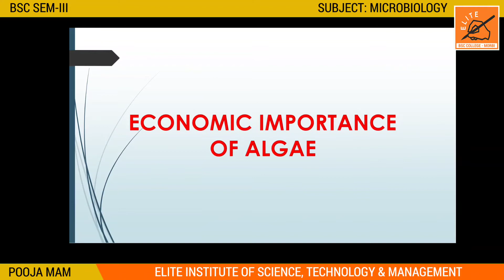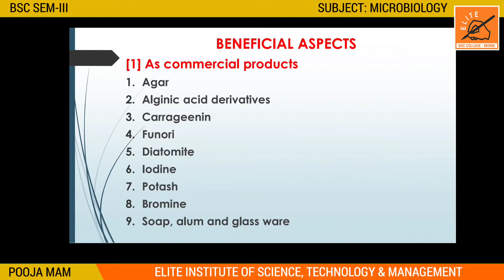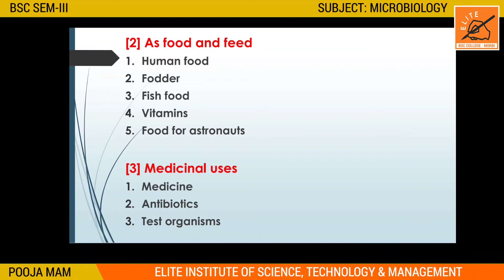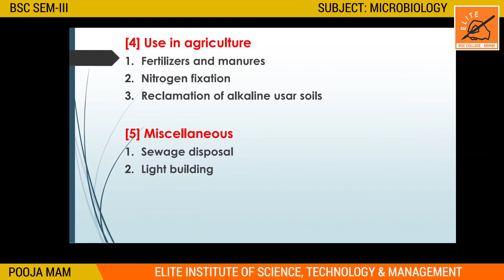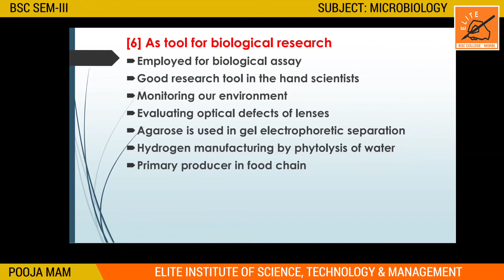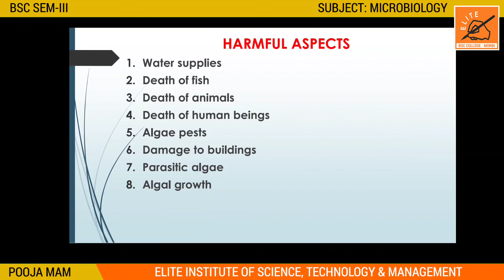BSC SEM 3 ll MICROBIOLOGY 301 ll UNIT 4 ll LECTURE 15